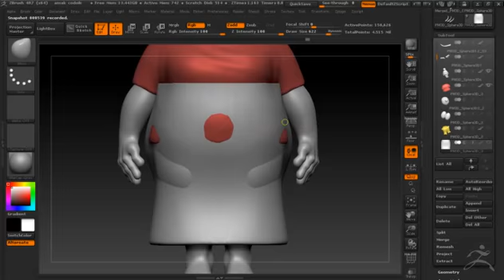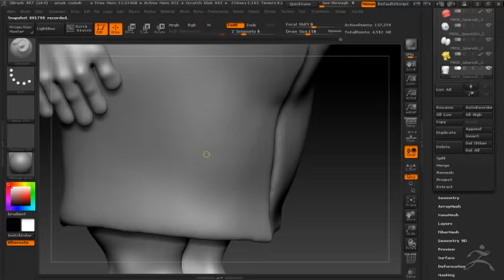amak codoik sculpt part 16